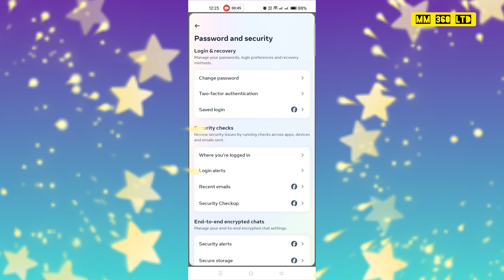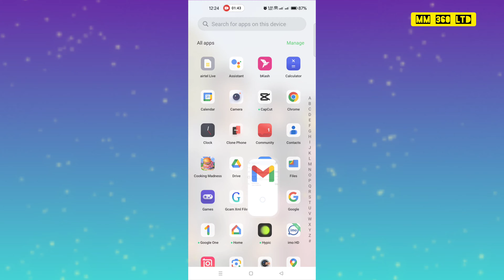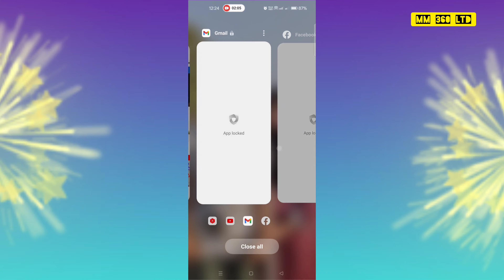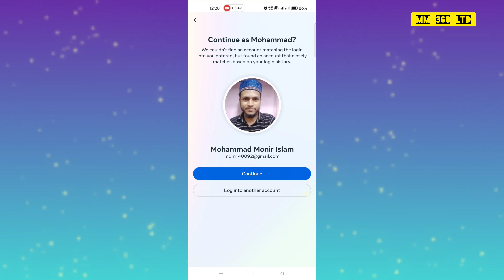Facebook Password ভুলে গেলে কি করবো। Facebook Password Recovery 2024 New Update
Facebook Password Reset your

To reset your password if you're not logged in to Facebook:

1.

Tap Forgotten password?.

2.

3.

For security reasons, you won't be able to use the same mobile phone number that you use for two-factor authentication to help you reset your password.

If you're still having trouble, we can help you recover your account.